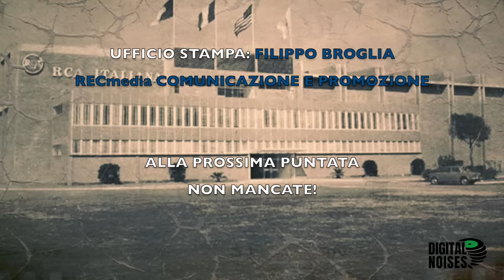Ernesto Migliacci racconta gli anni 60 dell'RCA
Ritorna – dopo la pausa estiva – "Storie di Musica" con una grande puntata in cui si ripercorre la storia della RCA Italiana durante gli anni Sessanta. Insieme a Ernesto Migliacci, figlio del grande Franco Migliacci, Alberto ricostruisce non solo la storia della RCA, ma anche tutti gli aneddoti legati ai cantanti, ai dirigenti e a tutte le produzioni che sono state fatte negli studi di registrazione siti al mitico km 12 di Via Tiburtina. Salerno e Migliacci ricorderanno i grandi successi della RCA, come – all'epoca – giovani promesse Rita Pavone e Gianni Morandi.

Si ringrazia Ufficio stampa: RECmedia comunicazione e promozione di Filippo Broglia.